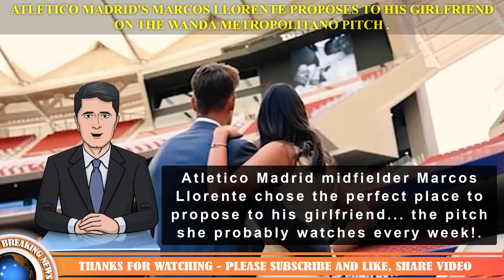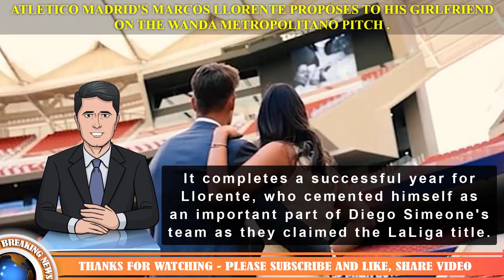Atletico Madrid's Marcos Llorente proposes to his girlfriend on the Wanda Metropolitano PITCH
Atletico Madrid midfielder Marcos Llorente chose the perfect place to propose to his girlfriend... the pitch she probably watches every week!

The 26-year-old, who spent four years as arch rivals Real Madrid before joining Atletico, announced he was engaged to girlfriend Patricia Noarbe with a video showing him getting down on one knee inside the club's Wanda Metropolitano stadium.

In the nine-minute long video shows Llorente being asked about his season at Atletico, where the pair watch his best goals of the campaign before a representative suggests they watch a video 'about the things that really matter'.